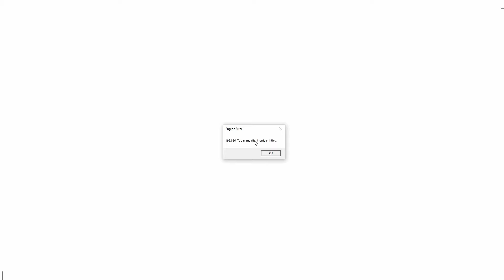Grenades with Mitosis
Thanks to CafeFPS for help with this!

This is done on R5Reloaded which is a non-official modded build of apex legends.